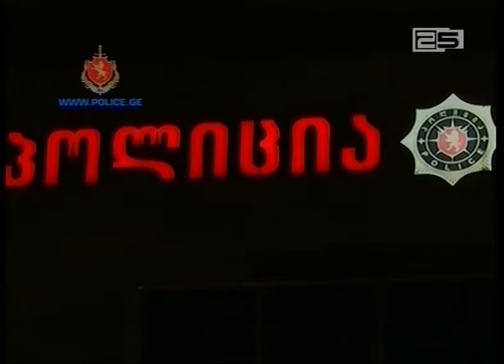ბათუმში გოგონას დაჭრის ფაქტზე 1995 წელს დაბადებული მამაკაცი დააკავეს